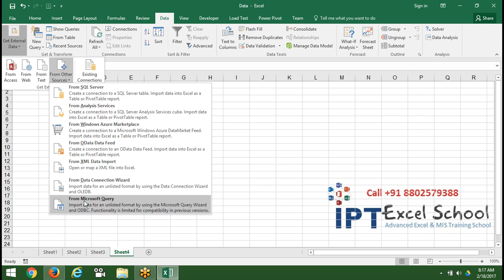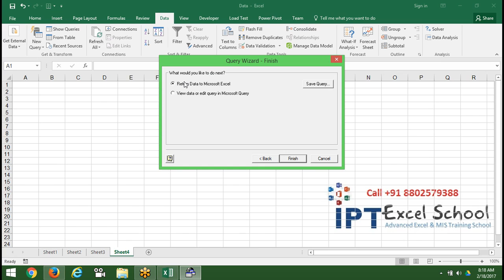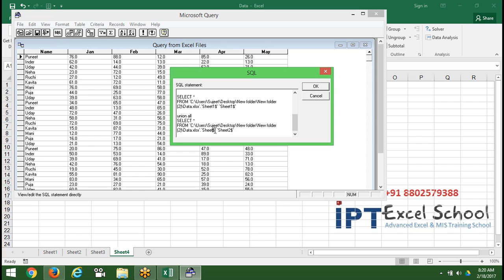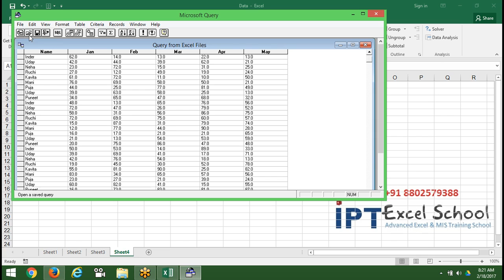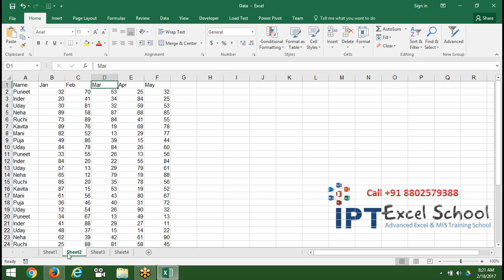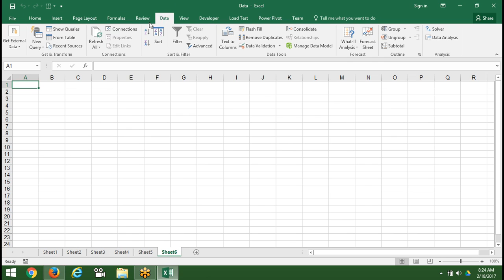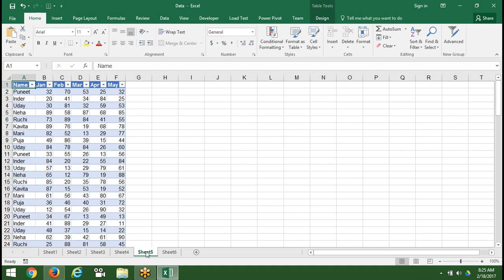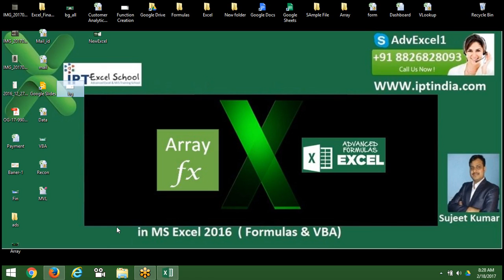Collate Multi Sheet Data in one Sheet with VBA Macros - Larn VBA Macros with Sujeet Kumar